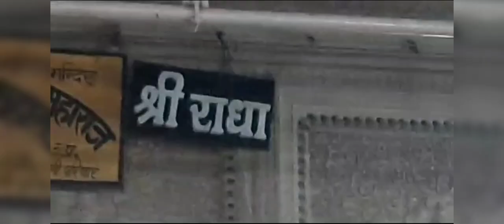ऊंची अटारी वाली के आज के दर्शन बरसाना धाम से 🙌| Barsana Dham Ke Darshan 🙏❤️barsana